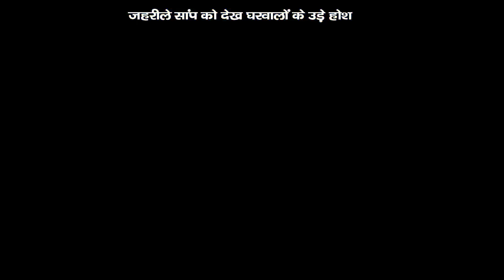🔻 जबलपुर- घर में छिप कर बैठा था 5 फीट लंबा कोबरा